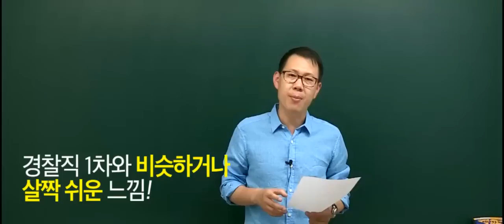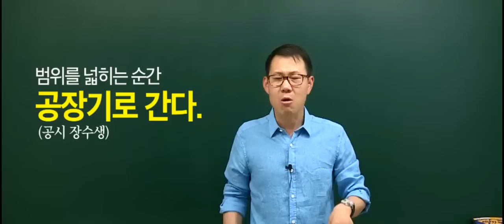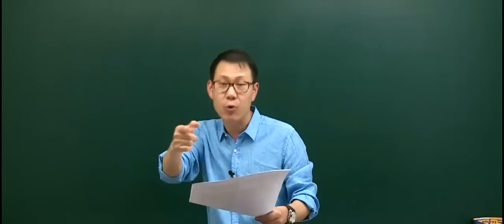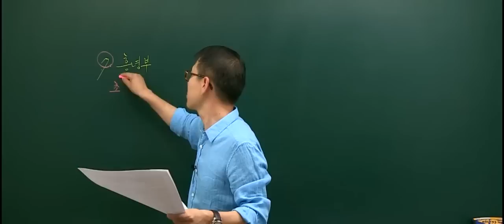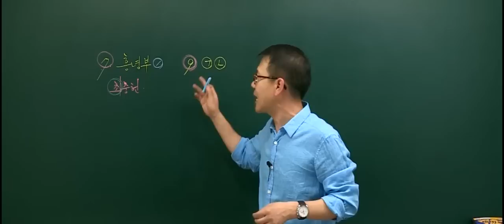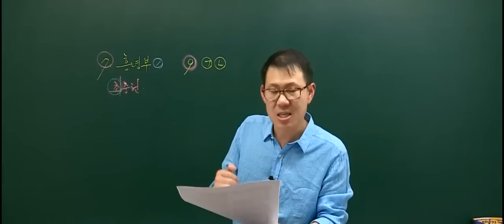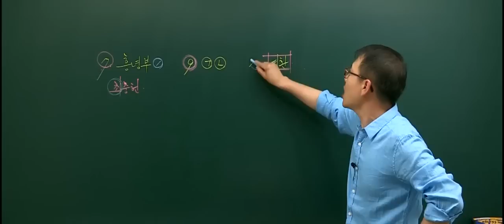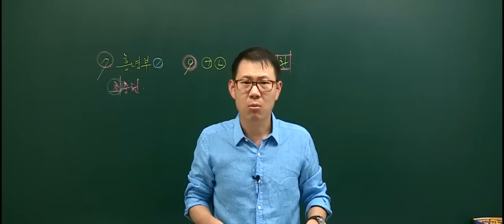20150530 공무원 한국사 경찰 2차 총평 및 해설강의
2015년 5월 30일에 시행된 경찰 2차 한국사 총평 및 해설강의 입니다.